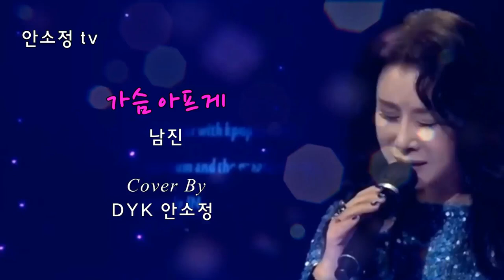[N721] 애달픈 가사로 항구의 이별을 노래한 '가슴 아프게' - 남진 l COVER BY DYK 안소정